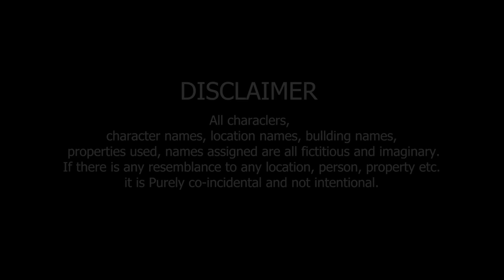Tera Yaar Hoon Main|A True Friendship Story|A Heart Touching Friendship Story|RKR ALBUM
Original Credits :

Singers : Arijit Singh, Rochak Kohli
Lyrics :  Kumaar
Music Label : T-Series
Film Director By : luv Ranjan
Starring:  Kartik Aryan, Nurshat Bharucha And Sunny Singh

Cover Song Credits:
Singer: Divyapriyam
Music Arrangement & Production : Sudeep Shrivatava
Mix & Master: Sudeep Shrivatava

Video credits By: RkR album
Production Managed By : Deepak Rajak
Creative & Art Director By : Rakhi Kulung Rai
Cinematography, Editing & Camara By : Bikram sarkar
Cast By : Rakhi, Mandira, komilika,mimita, And Rahul

We are not owner off this audio song. please do not strike. if you want to get our video removed than please informe us once  before taking any action. we will happily removed our video as soon as possibl.